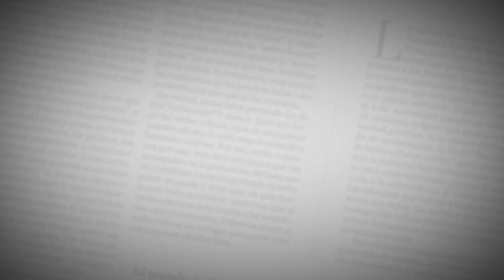“La novena estrella será difícil, pero con esfuerzo la vamos a lograr”: Teófilo Gutiérrez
Mesurado, y con el deseo de seguir dejando su sello en la historia del Junior, se mostró Teófilo Gutiérrez en su regreso a Barranquilla luego de conseguir el paso a la final de la Liga Águila I 2019.